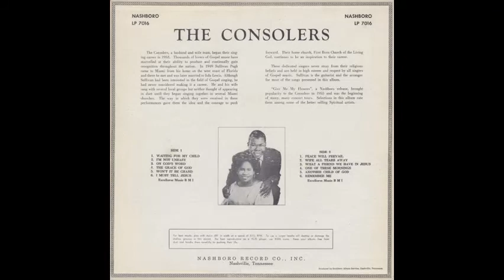The Consolers Waiting For My Child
The Consolers
Waiting For My Child
Singing "Heart Warming Spirituals"
1963